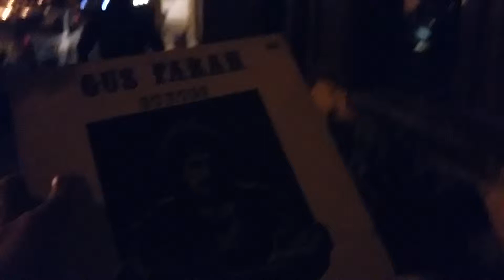Gus Farah - Echoes released on June 1982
...on March 2015.. I couldn't believe my eyes when I found this record in this pleasant condition! Woohoo ! :)